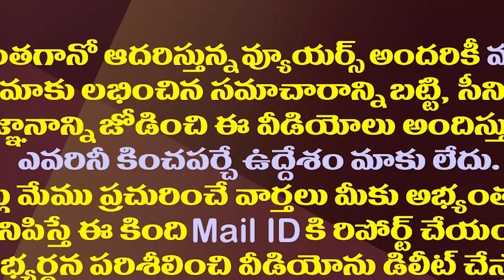చంద్రబాబుకు కొత్త టెన్షన్..అదే జరిగితే టీడీపీ ఏంటి?|BJP Tension For Chandrababu in Tirupati By Polls